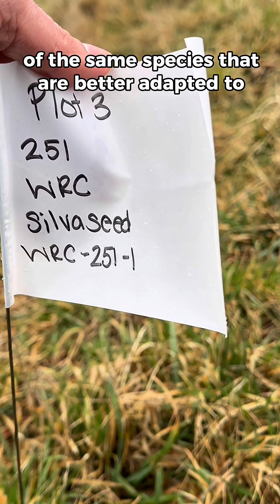Testing trees for a changing climate 🌲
King County foresters are planting native tree seedlings sourced from warmer, drier regions to see how they grow in different conditions. The goal? To learn which might be best suited for the future climate in King County.
📍 Study sites across King County
📅 Monitoring tree growth over the next decade
This research will help inform future tree plantings.
Video Description: An interview with Paul Fischer at the Middle Issaquah Creek Natural Area, where King County foresters are planting seedlings.